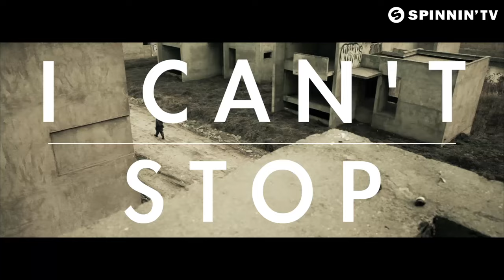Spencer Tarring - I Can't Stop (Official Video)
The great Spencer Tarring returns to OXYGEN with 'I Can't Stop'.

A fat progressive electro record with all the right ingredients for dance floor ecstasy. Great production, awesome melodies. Big!

DJ FEEDBACK:
Dimitri Vegas & Like Mike : 'Support'
Sander van Doorn : 'Played in my radioshow'
Swanky Tunes : 'Banger!'
Tritonal : 'Decent'
Thomas Gold : 'Fat'
Cedric Gervais : 'Nice'
Deorro : 'Hyper!'
Deniz Koyu : 'Cool'
Julian Jordan : 'Nice'
DubVision : 'Nice groovy!'

Executive Producer: Spencer Tarring
Directed by Cian Greaney & Dan Rafei // Redstarr Studios